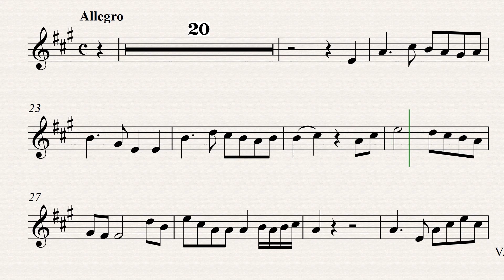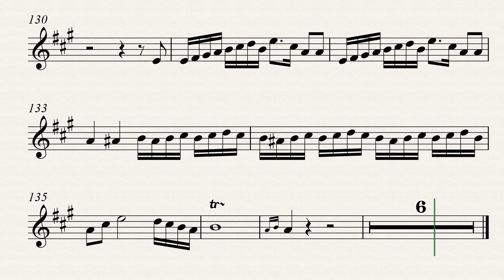Mozart: Horn Concerto No 1 D Major KV 412 - 1ºand - (orchestra accompaniment )